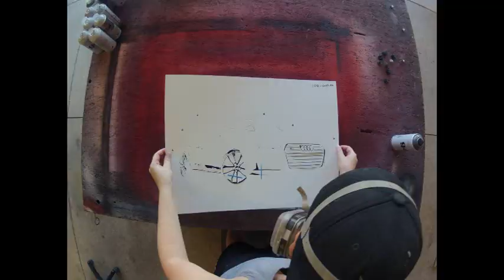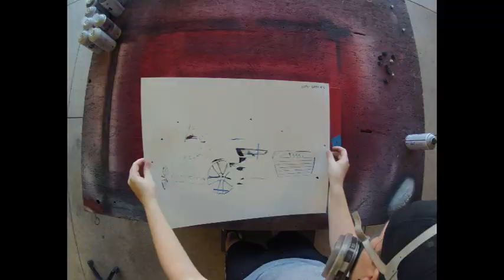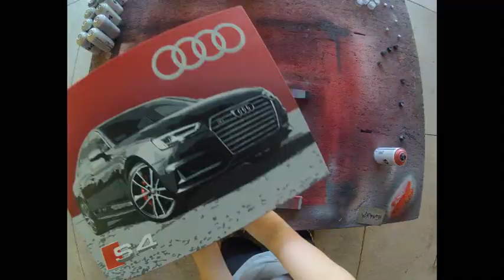Audi S4 Spray Painting Timelapse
Custom commissioned piece of an Audi S4 based on the owner's personal photograph.

Spray paint on stretched canvas with hand-cut stencils.